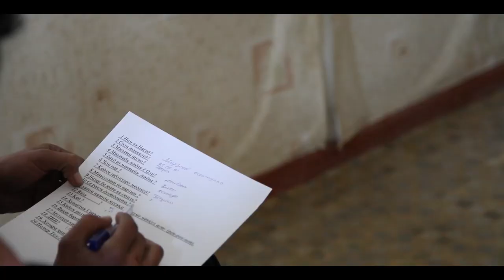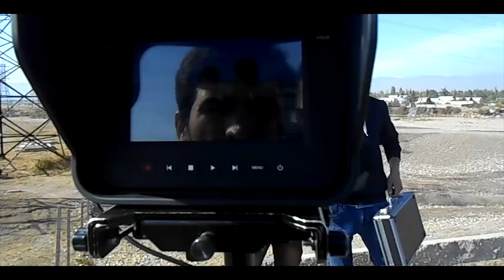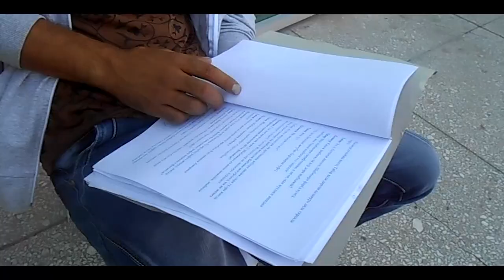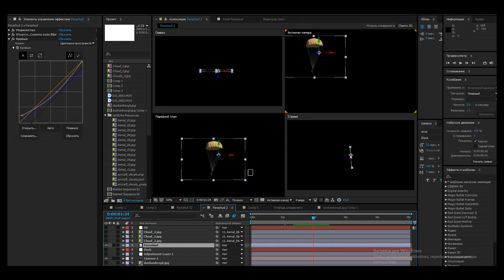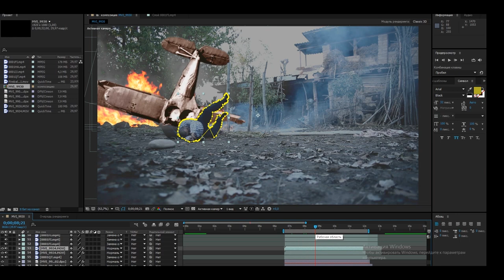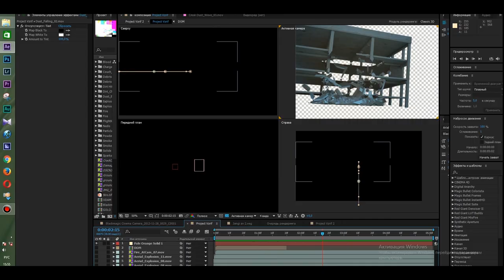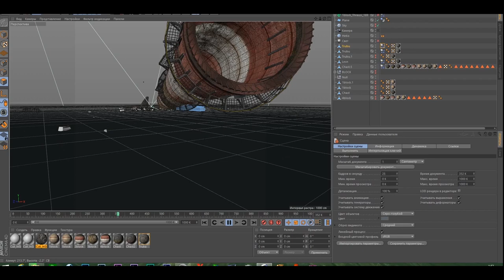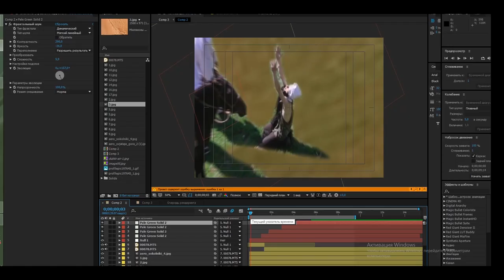Чи тавр филми Гурезаҳоро ба навор гирифтаем. Филми ҳуҷати.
Клипхои бехтарин"Филмхои тарбияви" "Сахнахои хачви" "Барномахои чолиб"

jumaev tv#tojikfilm#точикфилм#душанбе#